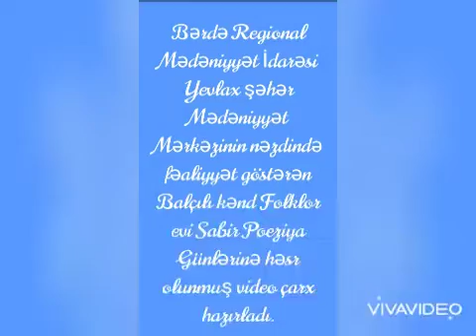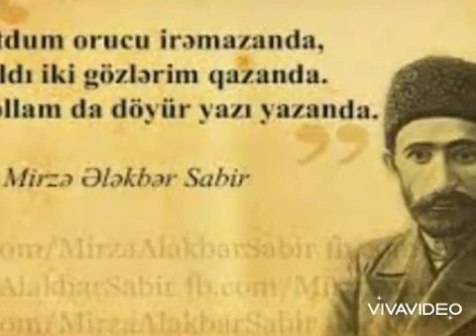Yevlax şəhər M.M filialı olan Balçılı kənd Folklor evi Sabir poeziya günləri haqqında videoçarx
Bərdə Regional Mədəniyyət İdarəsi Yevlax şəhər Mədəniyyət Mərkəzinin filialı olan Balçılı kənd Folklor evi Sabir poeziya günləri haqqında videoçarx hazırlayıb